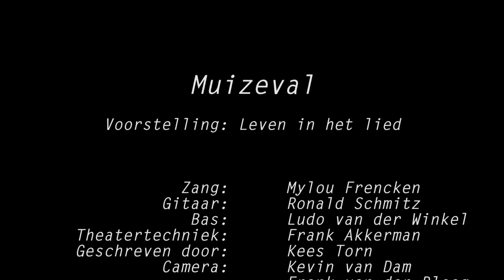Mylou Frencken Muizenval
Uit de voorstelling Leven in het lied, 2017.
Opgenomen in de Goudse Schouwburg.

Ronald Schmitz - gitaar
Ludo van der Winkel - bas
Frank Akkerman - licht en geluid

tekst en muziek: Kees Torn

Ik heb een muizenval gebouwd
Van paperclips en tandenstokers
En kartonnen whiskykokers
Elastiek en stukjes hout

Dat alles zit met leukoplast
En pleisters en reclamestikkers
Ijzergaren, cocktailprikkers
Plakband en punaises vast

De grap is dat de doorsnee muis
Mijn zelfgebouwde doos al gauw zal
Afdoen als een zwakke bouwval
Als een gammel kaartenhuis

Dus loopt zo’n muis er vrolijk in
En vraag zich af hoe telkenmale
Ik die ronduit geniale
Muizenvallen toch verzin